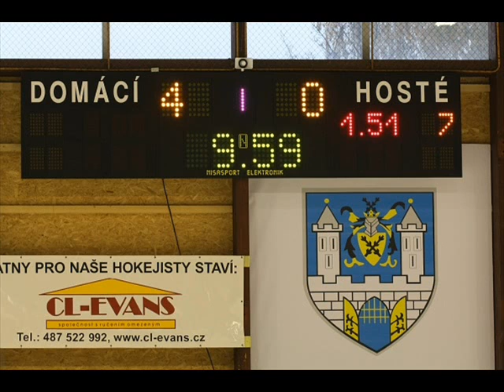HC Predators Česká Lípa- hymna